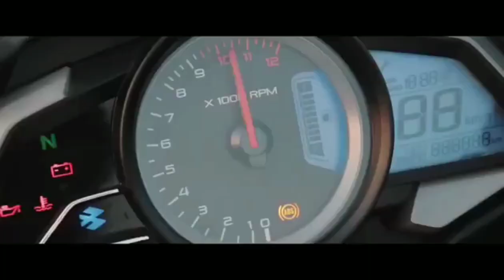NS 200 lover🔥.ns200soul.